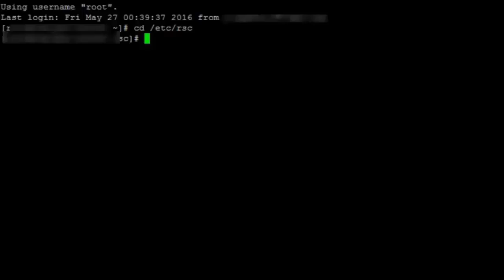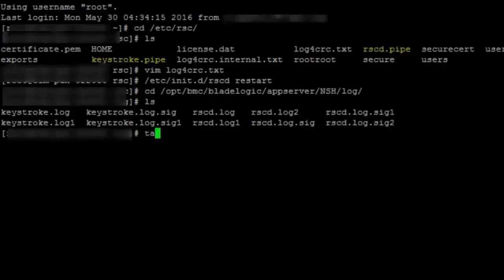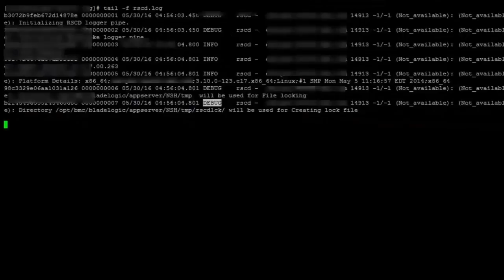BSA: RSCD agent debug logging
This video shows how to set up BMC BladeLogic Server Automation (BSA) RSCD agents in debug mode. For more information on this topic, see the BMC Online Documentation Portal